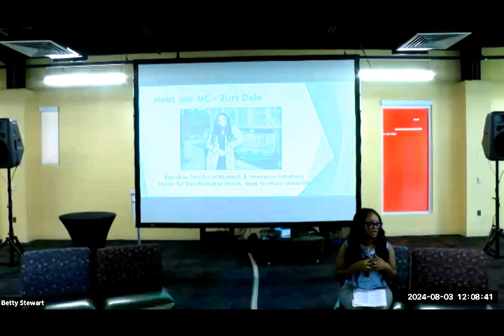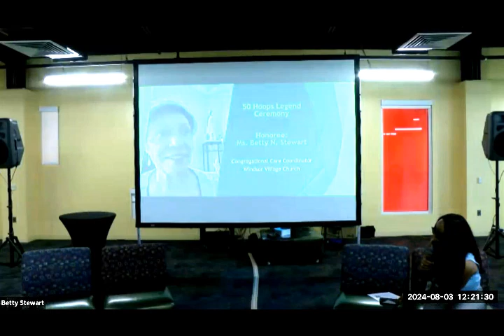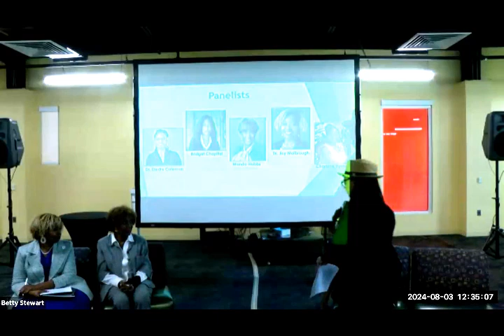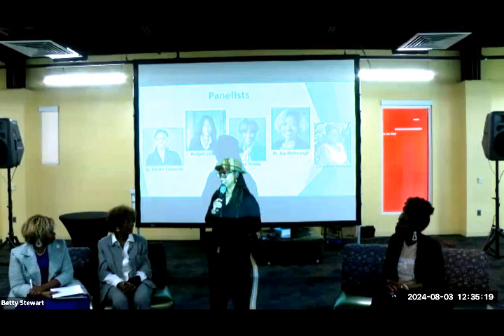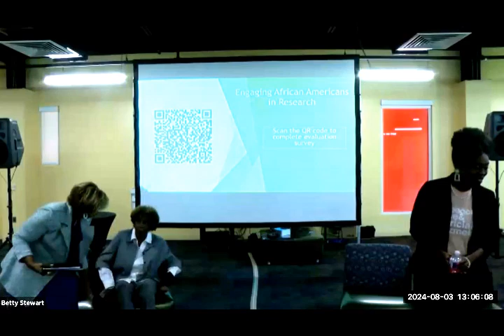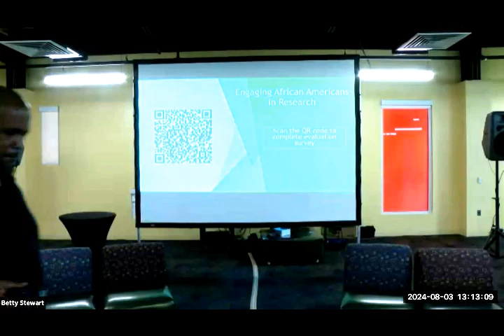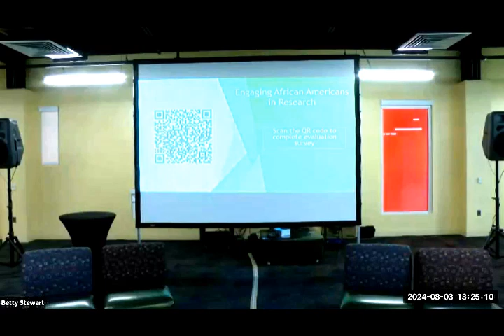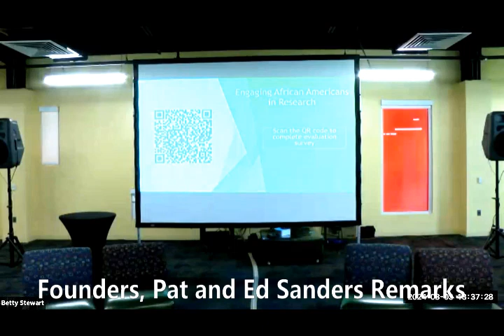"Engaging African Americans in Research"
Houston's take on replicating 50 Hoops LEGENDS "African Americans In Clinical Trials" was a monumental success. A panel of clinical trial experts from all walks of life presented tantalizing information about successes and reasons they believe in "Engaging African Americans in Research." It takes a look at researching the researched needs for African Americans to join clinical trials.